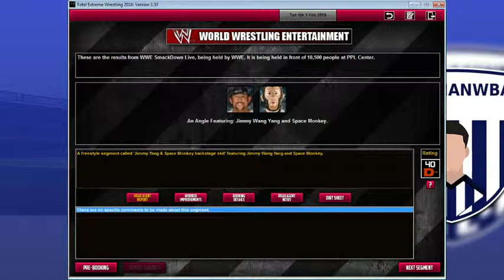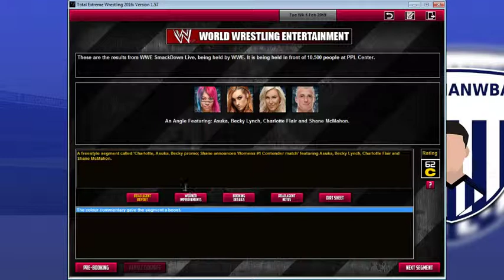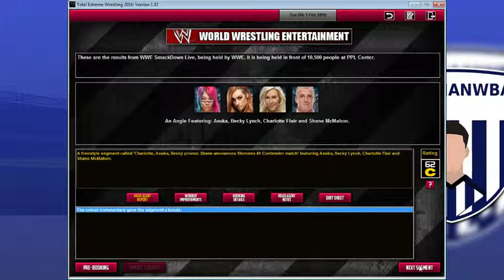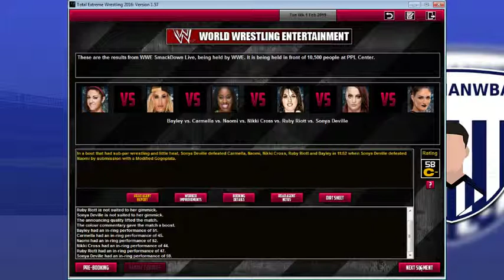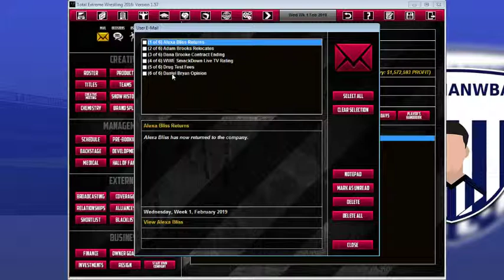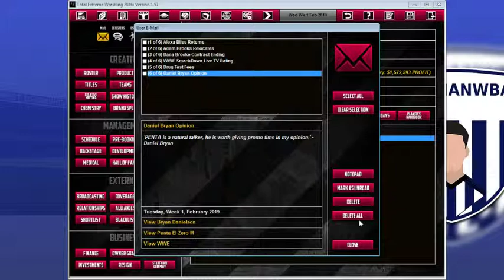TEW 2016 | WWE Draft Wars w/ NLG | Episode 30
In which a special investigator is put on the Rey Mysterio attack case